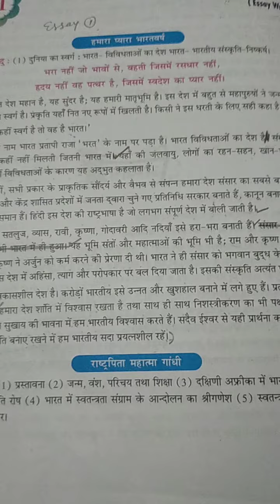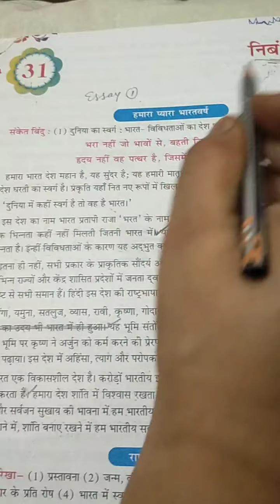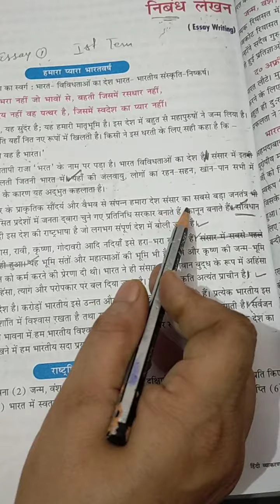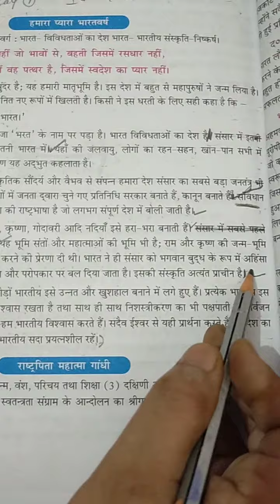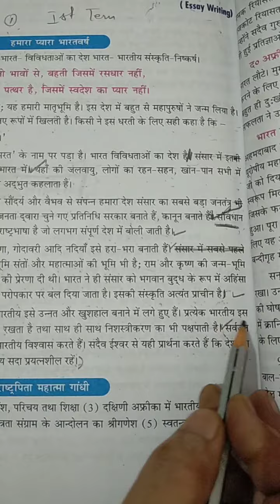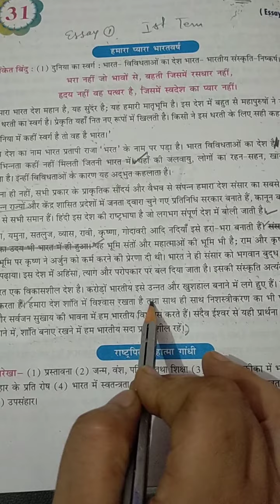Class-6, Subject-Hindi, Video-10, Chapter-31, Grammar, Essay writing, Part-1 by Mrs Anita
Class 6th Hindi Grammar book By Anita

Chapter no 31 (Essay writing)
Part 1( Essay 1 )